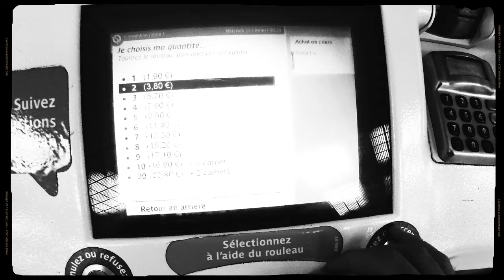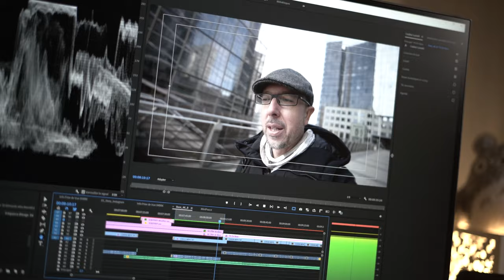📷 PARIS La Défense | Photographie d'architecture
Après un lever de soleil sur le Pont des Arts, direction le quartier de la Défense pour repérer les meilleurs spots à photographier sur cet espace de jeu :)

| Music ♫
No Worries (feat. Dyalla) by Joakim Karud [Zoned Out]